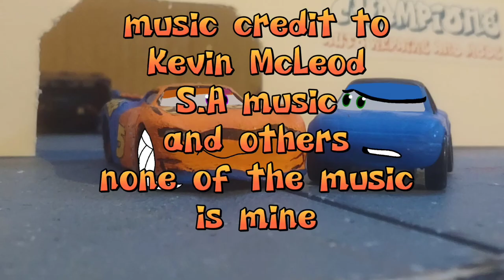the vehicles adventures s4 ep2 (detective cheeto)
mcqueen has a hole in his wall but what's this? cheeto is here to save the day!  (just watch the video)